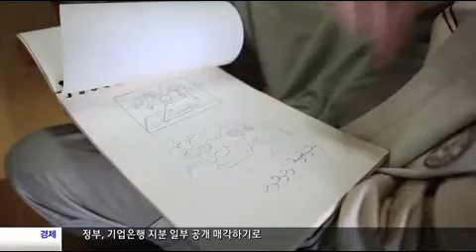[대구MBC뉴스] 문화계소식 - 92세의 화가 전선택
내용: 문화계소식 - 92세 원로화가 전선택의 그림인생 - 지동춘 아나운서